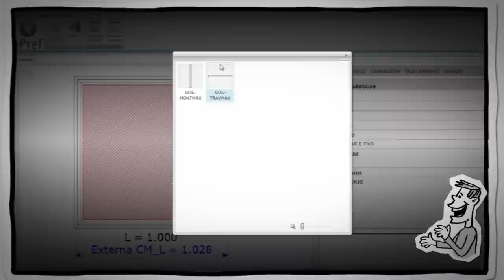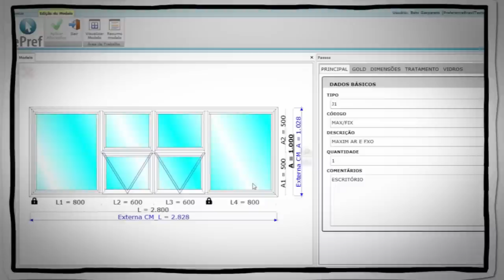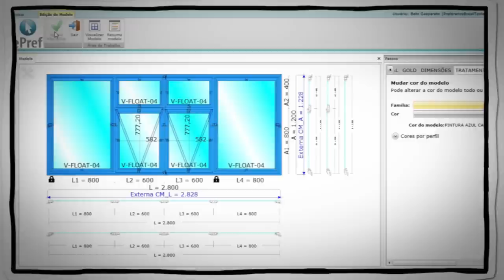Venha para o ePref você também!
Faça orçamentos de qualquer lugar!

O ePref é um software de cálculo e orçamentos de esquadrias completamente online.

- Orçamentos rápidos e de onde você estiver;
- Croquis coloridos e proporcionais;
- Construa modelos especiais como no vídeo!